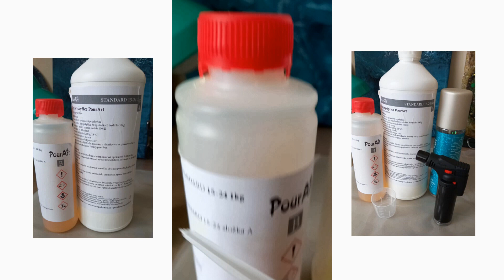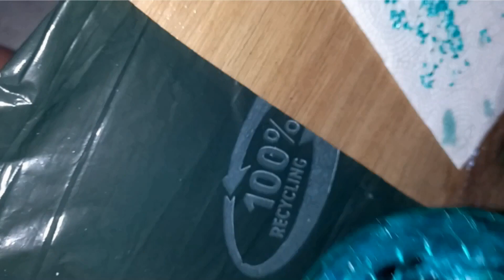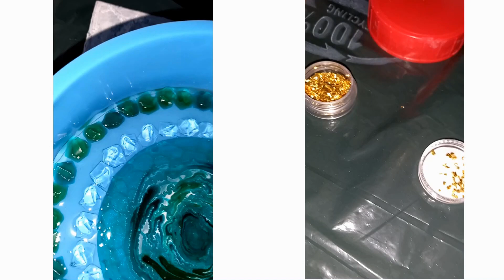#119 /RESIN - KŘIŠŤÁLOVÁ PRYSKYŘICE, tyrkys mandala - dekorace do okna, od Kreativní tvoření - Iva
Tutoriál k dekoraci do okna, odlitou z pryskyřice - resinu. V krásných tyrkysových barvách. Mandala s výrobou vlastních krystalů, odlitých do silikonové formy. Vyberte si vlastní barvu, podle svého interiéru. Je to krásný dárek. Napište mi prosím komentář, jak se vám video-návod líbí, a zda použijete tuto moji inspiraci, pro vlastní tvoření?.. Jinak všem svým divákům přeji, pohodu a relax u vlastního tvoření. Ať se vám všem daří!! A já už pro vás chystám další video - inspirace.
Děkuji, za váš zájem o tento můj výtvarný kanál.. Iva

video - inspirace + komentář: Iva Slavíková